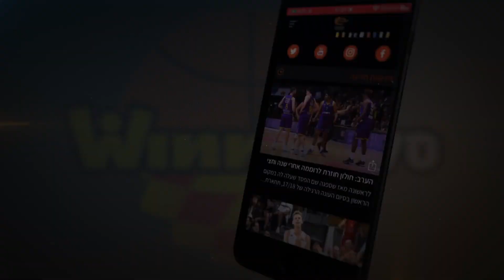ניב בלול חתם לעונה במחזיקת הגביע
הפורוורד בן ה-21 עובר ביחד עם אדם אריאל ממכבי ראשל"צ להפועל "בנק יהב" ירושלים. דודו אלי שיחק בשורות האדומים מהבירה לפני למעלה משני עשורים